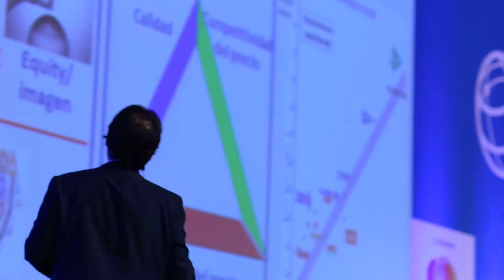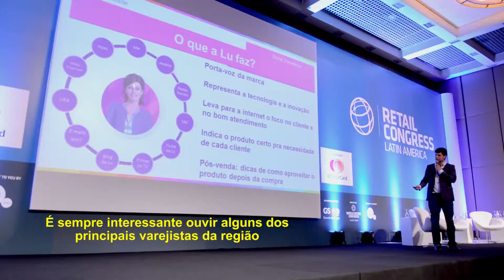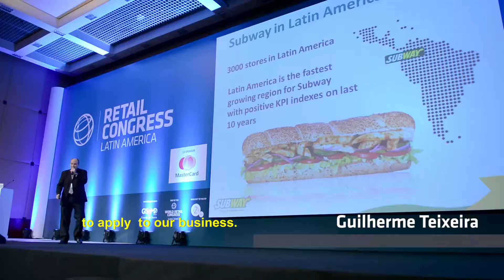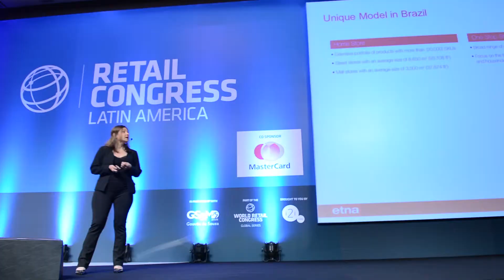Retail Congress Latin America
Foto e Edição - Felipe Perazzolo
Filmagem - Max Tomio e Rogério Shimogaito

The Congress brought together senior retail leaders and industry experts from throughout the region and across the globe. With the Latin American market facing unprecedented change, rapid growth and an evolving consumer the 2014 Congress proved invaluable insight, first-hand case studies and many ideas for delegates to take back to their businesses.